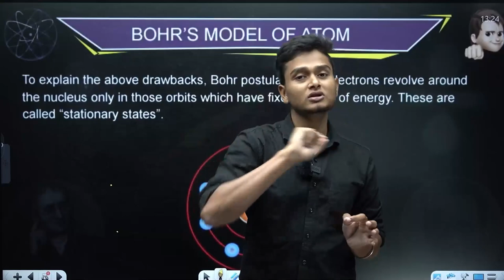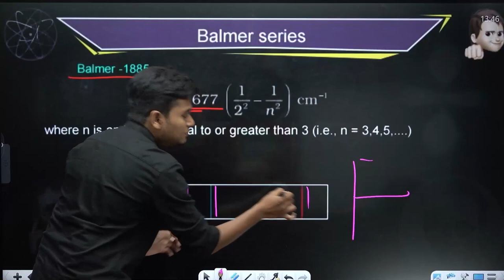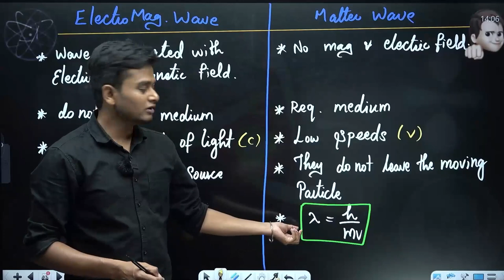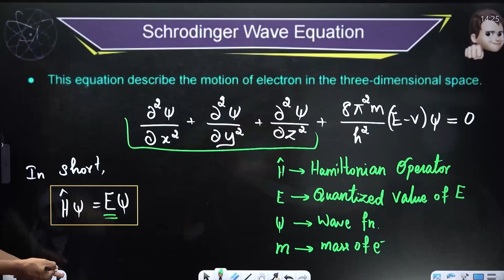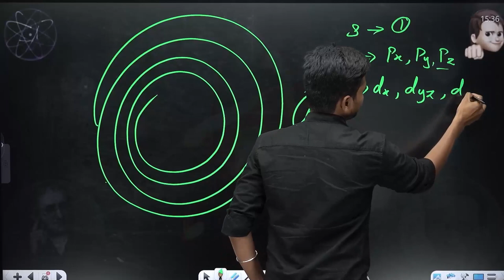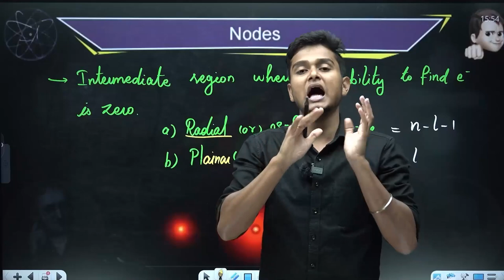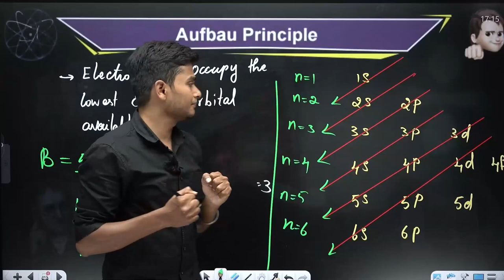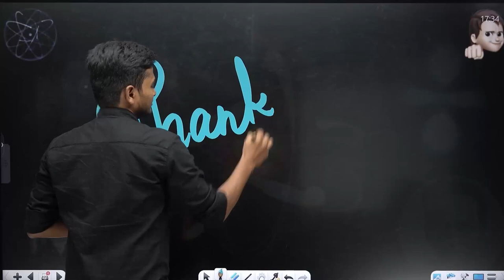(Part 2) Class 11 | One shot: Structure of Atom | Xylem NEET Tamil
Xylem Chemistry Expert Anish Sir will discuss the about "Structure of Atom!!  for Class 11  students".

0:00 - 9:15  bohr model of atom
9:15 - 11:08 electronic wave & magnetic wave
11:08 - 15:17 advantage of bohr model
15:17 - 27:25 limitation of bohr model
27:25 - 29:06 problem
29:06 - 29:35 homework 2
29:35 - 35:36 De - broglie concept of dual nature of matter
35:36 - 45:35 difference between electromagnetic wave and matter wave
45:35 - 52:41 heisenberg uncertainty principle
52:41 - 53:38 quantum mechanical model of atom
53:38 - 58:15 schrodinger wave equation
58:15 - 1:04:30  quantum numbers
1:04:30 - 1:35:32 homework 3
1:35:32 - 1:42:37 points to remember
1:42:37 - 1:47:28 problem
1:47:28 - 1:50:22 pauli's exclusion principle
1:50:22 - 1:54:17 aufbau principle
1:54:17 - 2:00:13 hund's rule of maximum multiplicity
2:00:13 - 2:10:48 exceptional configuration